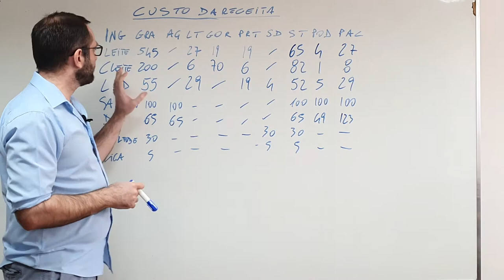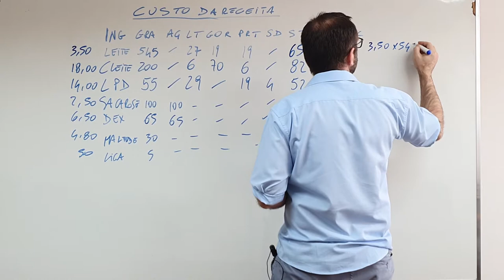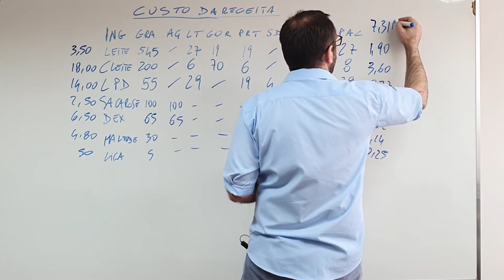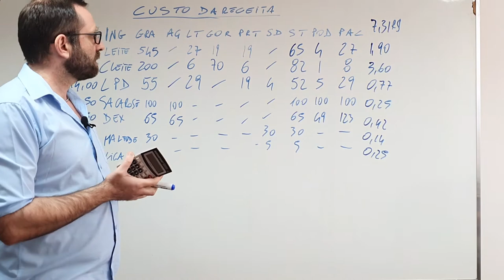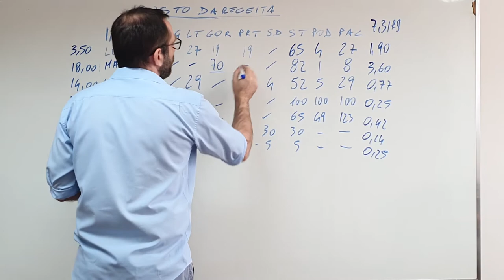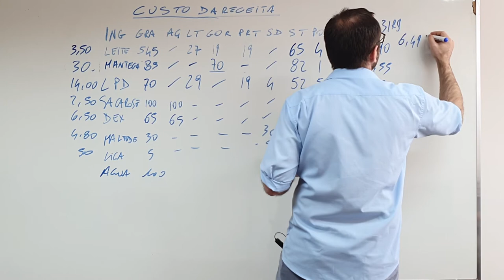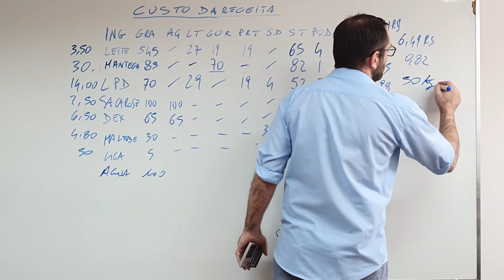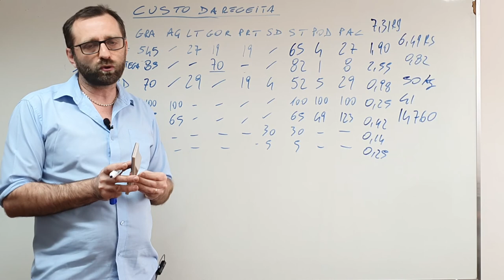Como calcular o custo do sorvete e economizar + de 14 mil reais ao ano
Você quer economizar mais de 14 mil reais ao ano?
Aprenda o poder do balanceamento no caixa da sua empresa.